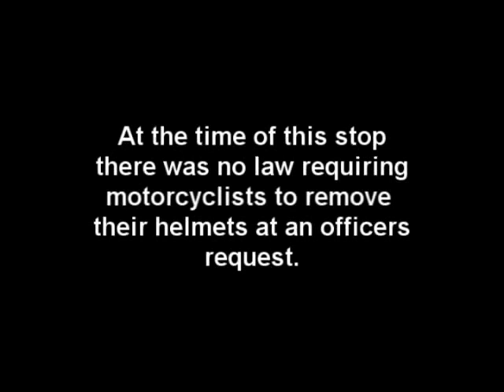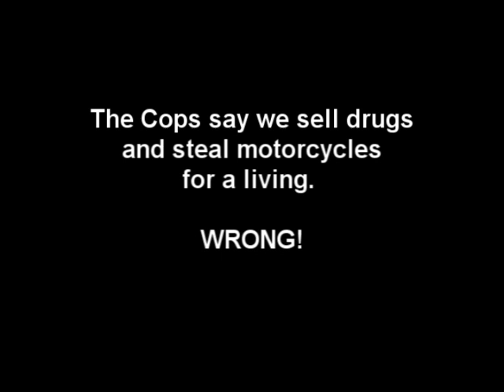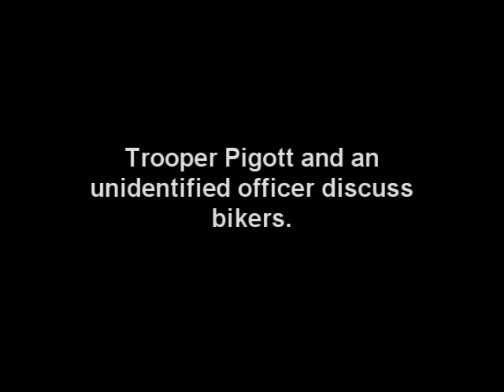Profile Stop Performed By Trooper Pigott #963 of WSP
Trooper Pigott #963 violates this bikers rights guarenteed by Article 1 Section 7 of the Washington State Constitution by conducting a profile stop of 3 bikers.